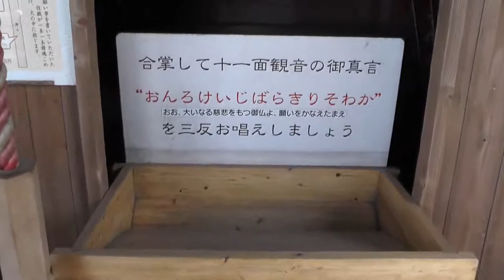阿蘇山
2015年2月3日。

　噴火を続けています阿蘇山（熊本県）へ出かけました。